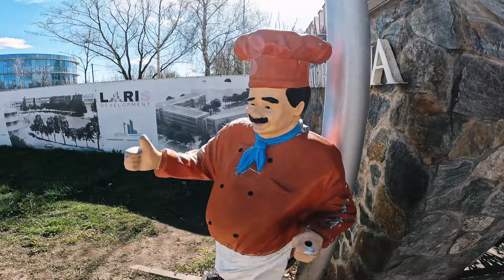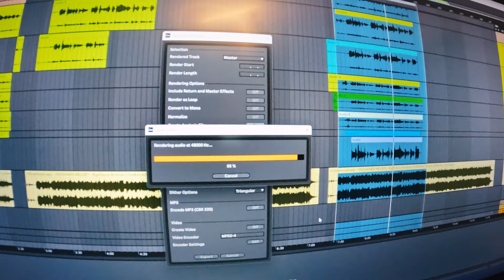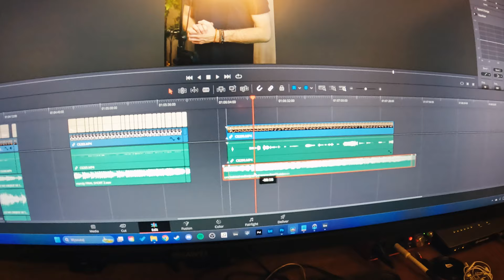Przygotowania i RODZINNA WIELKANOC! 🐣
"WYSTAWA" już jest! 🎭

#65 Przygotowania i RODZINNA WIELKANOC! 🐣